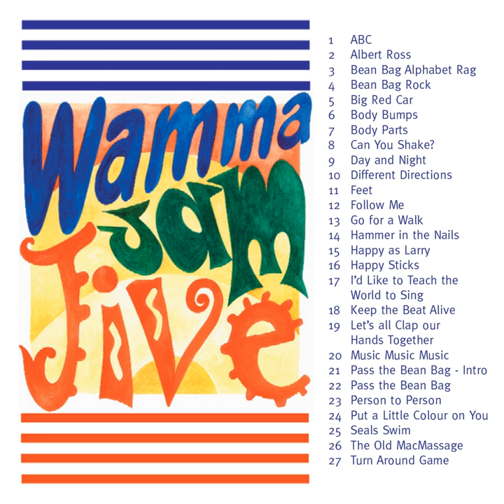Body Bumps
Body Bumps · Tessarose

Wamma Jam Jive

Author: RR
Composer: RR